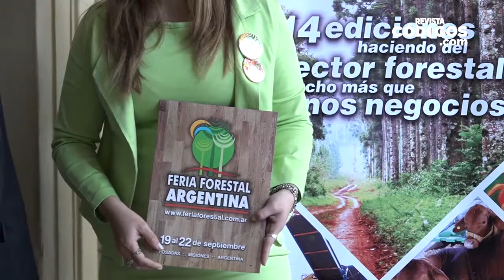Lanzaron la 14° edición de la Feria Forestal Argentina que se realizará del 19 al 22 de septiembre e